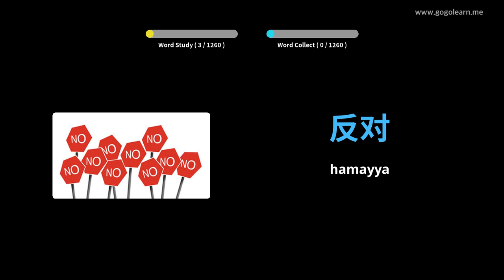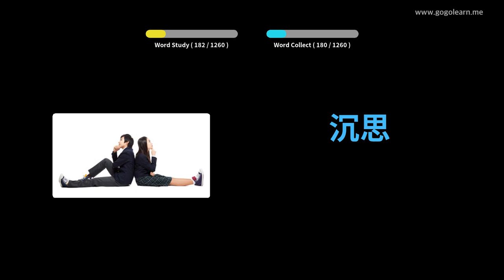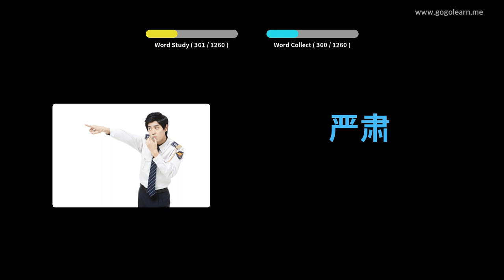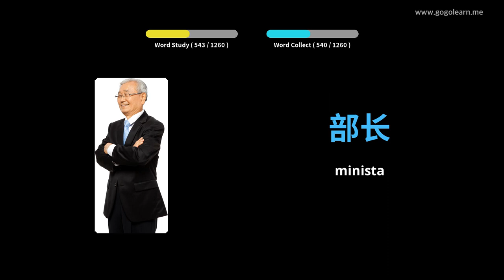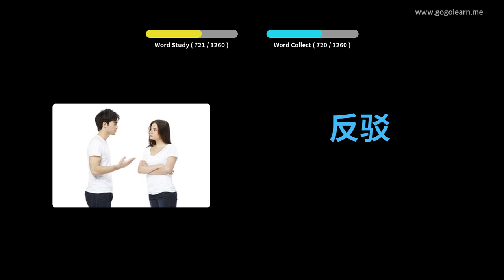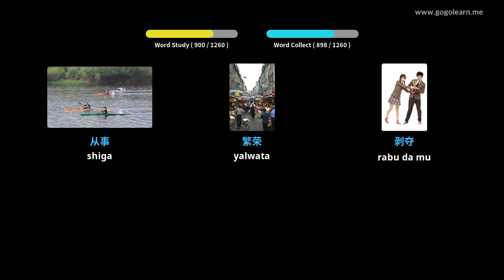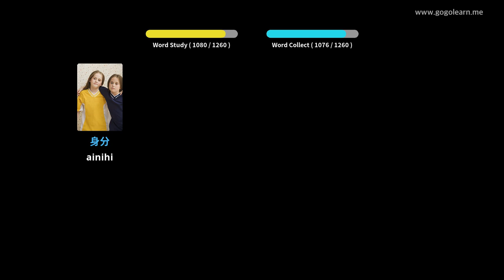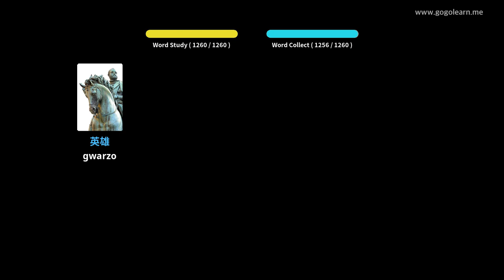चीनी शब्दावली छात्र | Golearn